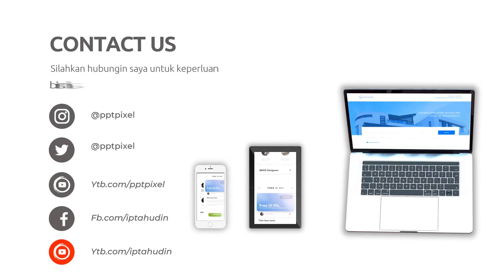Video Iklan Interaktif untuk Meningkatkan Keterlibatan di Kota Pamenang Jawa Timur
Jasa Edit Video Promosi / Video Iklan Interaktif untuk Meningkatkan Keterlibatan di Kota Pamenang Jawa Timur atau

Daftar Isi
00:00 - Cara Edit Video Iklan dokter mata, dokter mobil kelapa gading, dokter mata jakarta selatan
00:10 - Contoh Iklan Promosi dokter neurologi anak, dokter nefrologi, dokter nenden, dokter naturopati
00:30 - Contoh Video Promosi dokter ortopedi, dokter obgyn,
00:40 - Contoh Konten Branding dokter obgyn, dokter onkologi
00:50 - Resep Makanan dokter spesialis anak, dokter spesialis kulit, dokter spesialis anak, dokter spesialis kulit